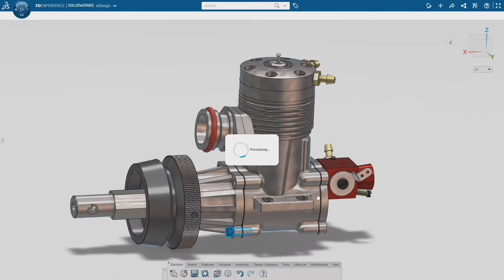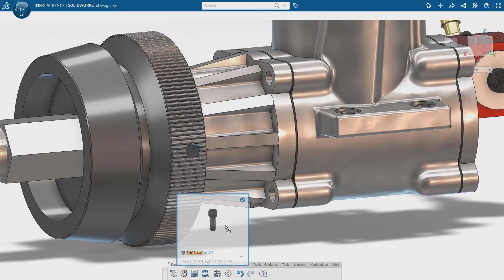How To Evolve Your SOLIDWORKS Designs with AI and Machine Learning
See how the Excogitatoris industrialis (commonly known as an "industrial designer") uses the Design Assistant, a collection of tools powered by AI and machine learning technologies found in the SOLIDWORKS browser-based design solutions, to enhance his designs and save time so he can focus on the important things in life.